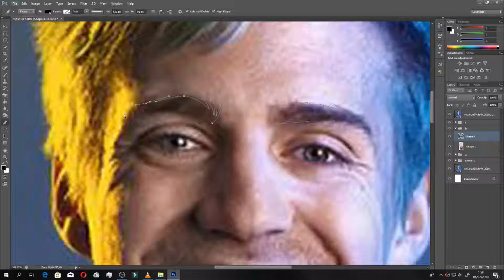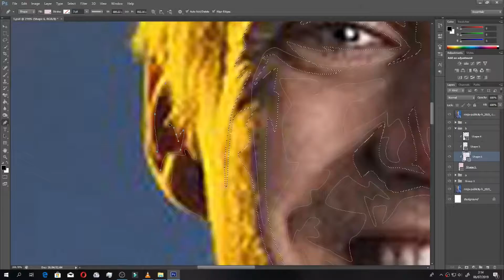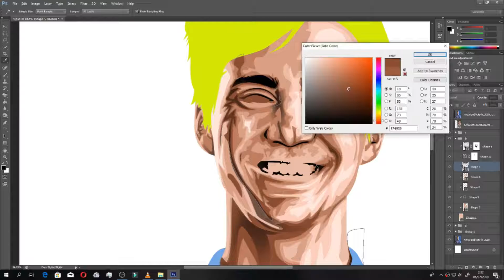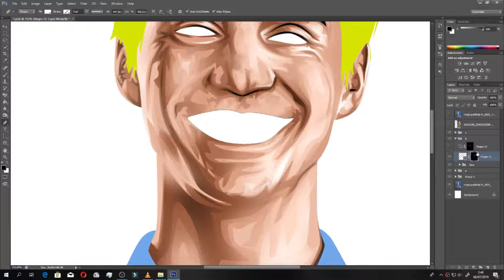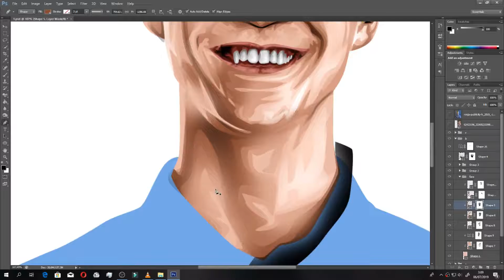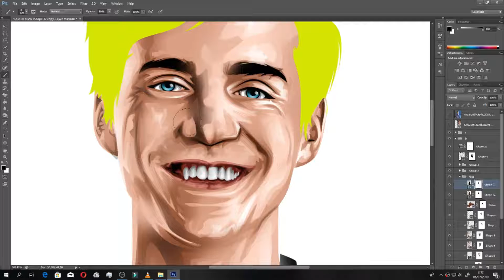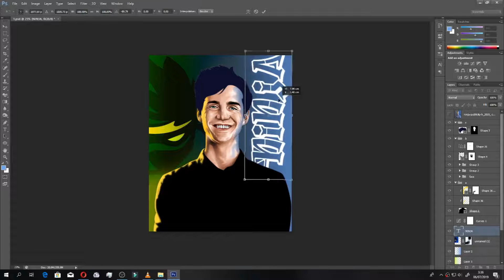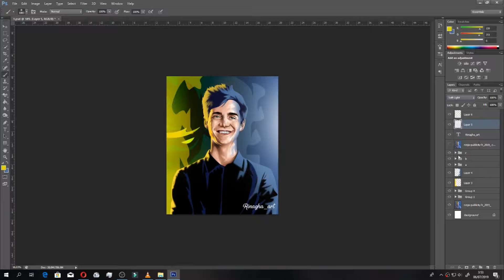How to Make Cartoon Potrait Ninja ( gamers pro Fortnite)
Semoga Tutorialnya Bermanfaat Bagi Teman-Teman Yang Sudah Menonton